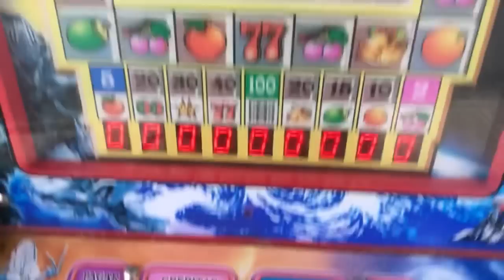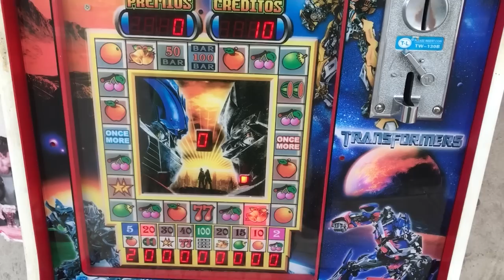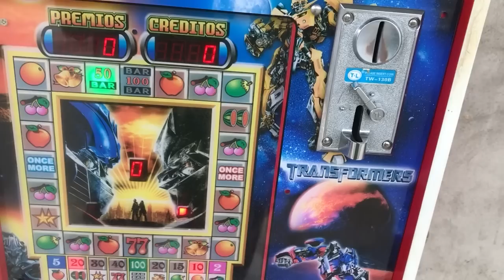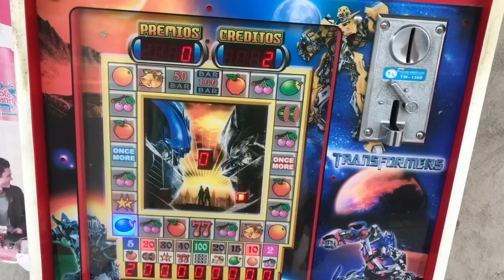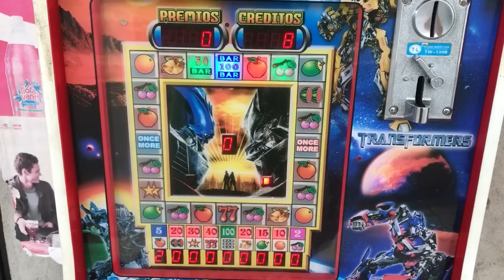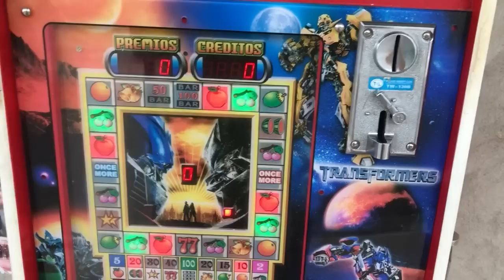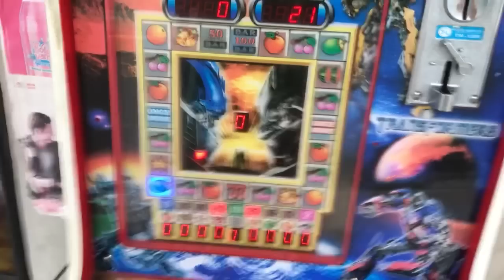NUNCA SE DEN POR VENCIDO en la MAQUINITA mira como me fue